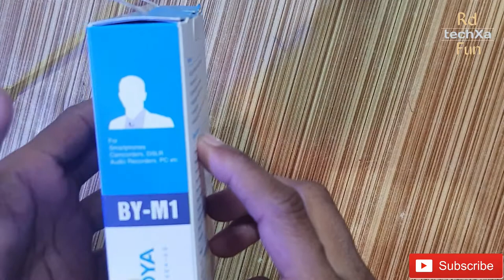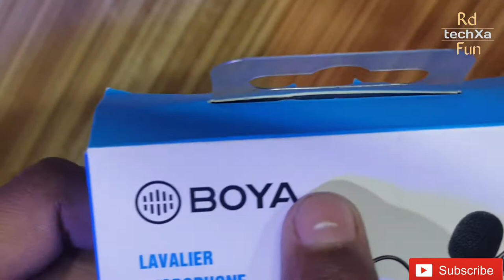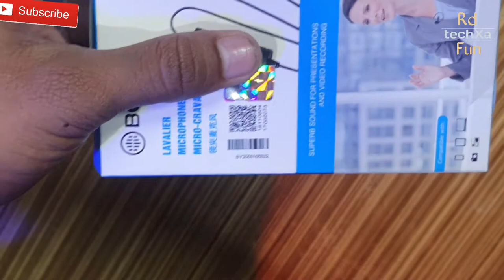Best Mic For Youtube and Vlogger ll BOYA BY- M1 Review in HINDI 🎤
Channel Name change 'Rdtechxafun' se "The tech Show (TTS )"
Mic For Youtube and Vlogger // BOYA BY M1 Review in HINDI

BY-M1 is an omni directional microphone perfect for video Designed for Smartphones DSLR Camcorders Audio recorders PC etc. The microphone features an Omni pickup pattern for full 360-degree Using the microphone: For Smartphone Switch off the microphone Slide the ON/OFF up to OFF/Smartphone The power is shut down. For DSLR Camcorders Audio recorders PC ect Switch on the microphone. Slide the ON/OFF up to ON For use with the Lavalier Microphone on Action Cameras.

Mai ye equipment use karta hun video banane ke liye --

Bt Selfie stick & Tripod
White Umbrella

Mohd Rashid

a. All entries need to comply with YouTube Community Guidelines ) and entries which don’t comply will be disqualified.